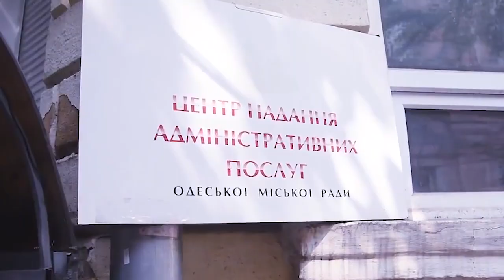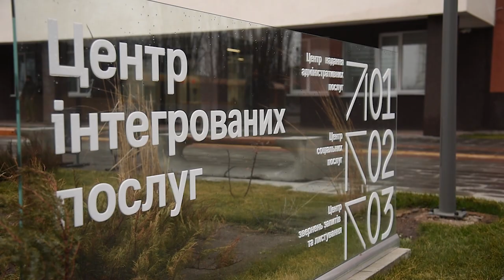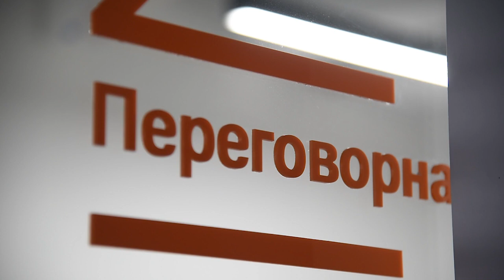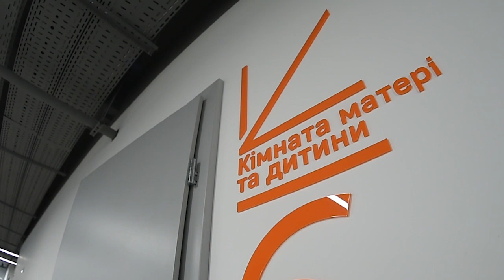Новая мэрия: качество, комфорт, доступность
Новая мэрия Одессы - первый в стране центр интегрированных услуг и 12 подразделений в одном здании